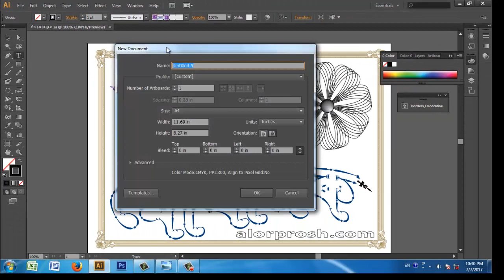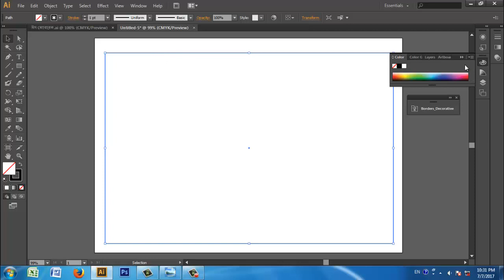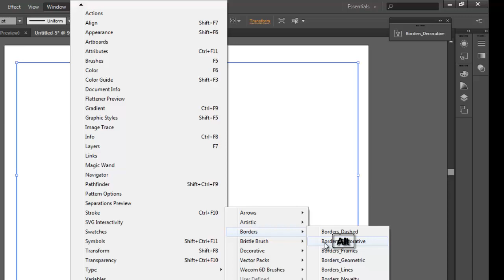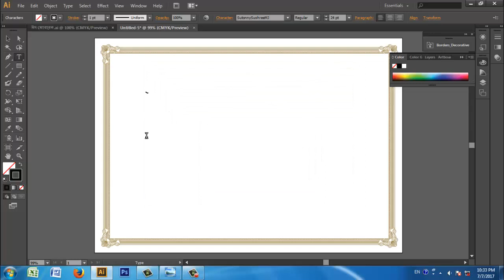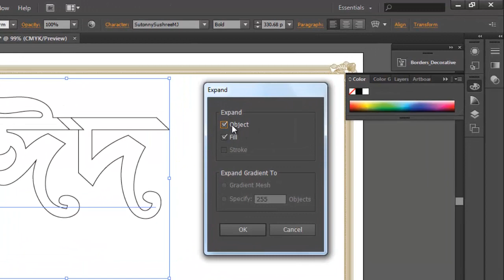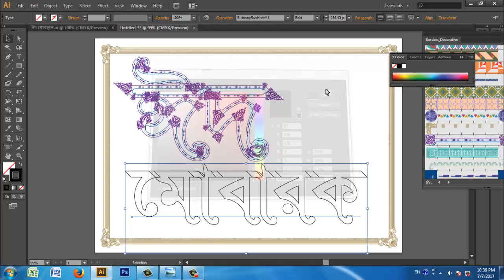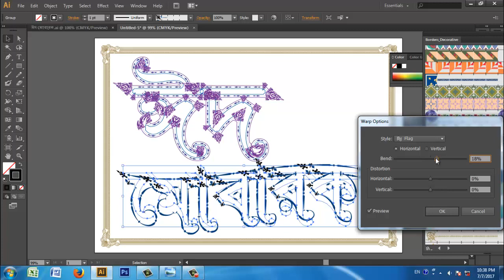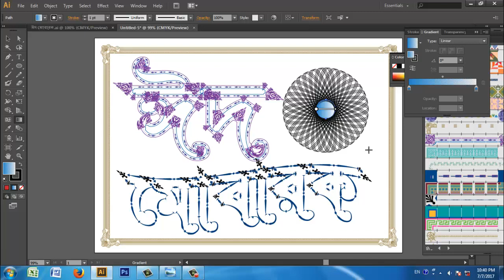Adobe Illustrator Tutorials How To Make Text Art bangla tutorial